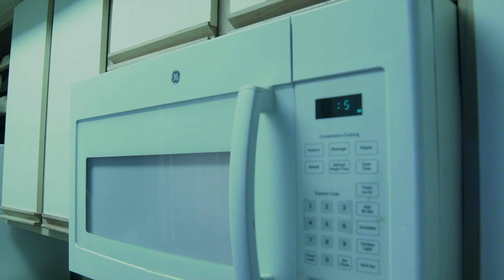CampLyfe Age x Mka Mario x Mka Eazy $ - Wrist 2 Work (Official Music Video) Shot